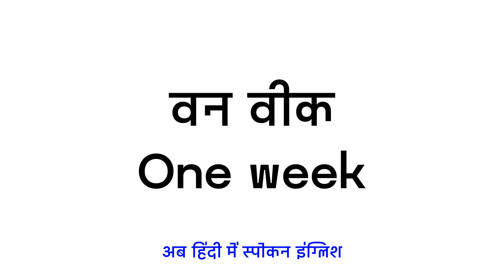One Week Meaning in Hindi | One Week ka matlab kya hota hai ?